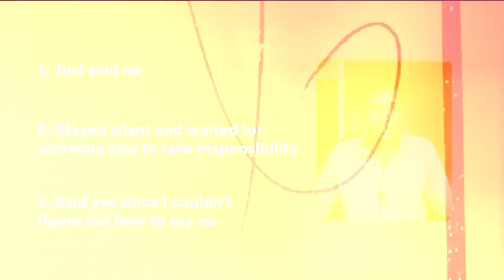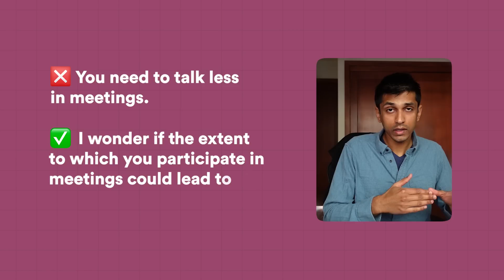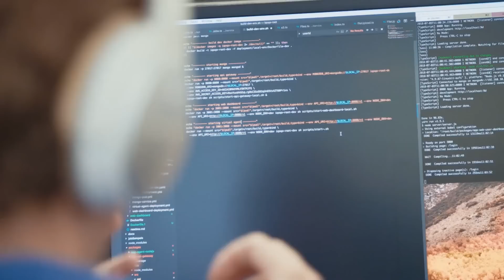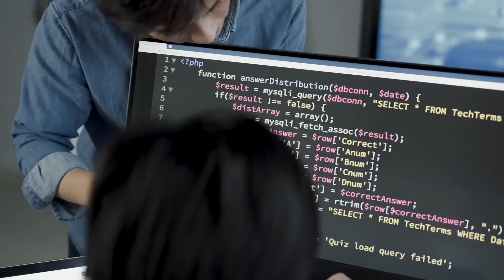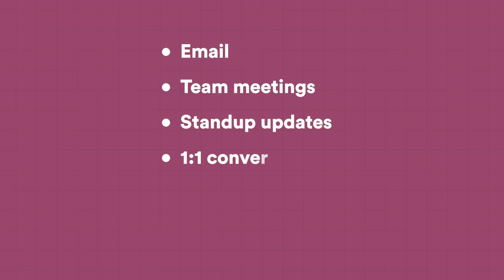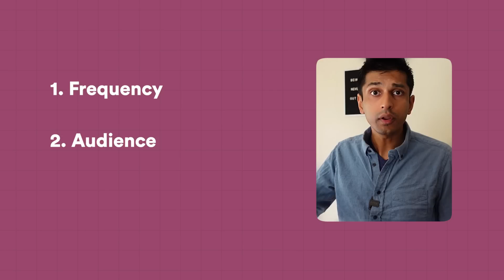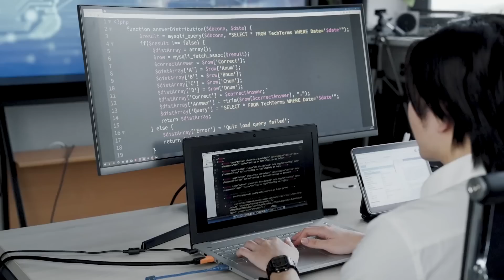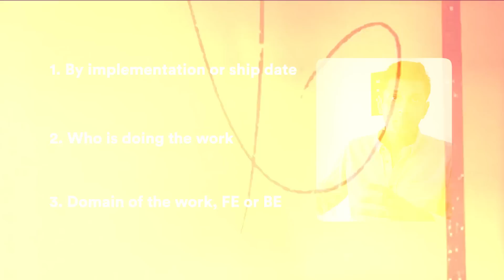I Sucked At This For 25 Years As An Engineer: Communication Tips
Timestamps:
0:00 - Most engineers suck at communication
0:49 - 1. Learn the art of saying no
1:53 - 2. Use tentative language
3:35 - 3. Make people feel heard
5:10 - 4. The proper way to say thank you
6:12 - 5. Use the right medium
7:45 - 6. Advance the conversation
8:43 - 7. Know your audience
9:31 - 8. Communicate with structure
10:38 - An exercise in empathy